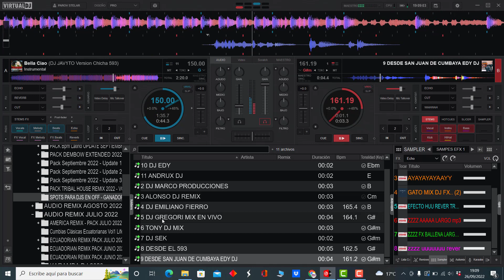𝐒𝐏𝐎𝐓𝐒 𝐏𝐀𝐑𝐀 𝐃𝐉𝐒 𝐄𝐍 𝐎𝐅𝐅 - 𝐆𝐀𝐍𝐀𝐃𝐎𝐑𝐄𝐒 𝐒𝐎𝐑𝐓𝐄𝐎 𝟐𝟎𝟐𝟐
𝐋𝐨 𝐏𝐫𝐨𝐦𝐞𝐭𝐢𝐝𝐨 𝐞𝐬 𝐃𝐞𝐮𝐝𝐚 𝐀𝐦𝐢𝐠𝐨𝐬
𝐄𝐬𝐭𝐨𝐬 𝐬𝐨𝐧 𝐥𝐨𝐬 𝐆𝐚𝐧𝐚𝐝𝐨𝐫𝐞𝐬 𝐝𝐞 𝐥𝐨𝐬 𝐒𝐞𝐥𝐥𝐨𝐬
𝟏 𝐃𝐉 𝐉𝐇𝐎𝐍𝐀𝐓𝐀𝐍 𝐌𝐈𝐗
𝟐 𝐃𝐉 𝐌𝐀𝐑𝐂𝐎 𝐏𝐑𝐎𝐃𝐔𝐂𝐂𝐈𝐎𝐍𝐄𝐒
𝟑 𝐀𝐋𝐎𝐍𝐒𝐎 𝐃𝐉 𝐑𝐄𝐌𝐈𝐗
𝟒 𝐃𝐉 𝐄𝐌𝐈𝐋𝐈𝐀𝐍𝐎 𝐅𝐈𝐄𝐑𝐑𝐎
𝟓 𝐃𝐉 𝐆𝐑𝐄𝐆𝐎𝐑𝐈 𝐌𝐈𝐗 𝐄𝐍 𝐕𝐈𝐕𝐎
𝟔 𝐓𝐎𝐍𝐘 𝐃𝐉 𝐌𝐈𝐗
𝟕 𝐃𝐉 𝐒𝐄𝐊
𝟖 𝐃𝐄𝐒𝐃𝐄 𝐄𝐋 𝟓𝟗𝟑 𝐅𝐑𝐀𝐍𝐂𝐈𝐒𝐂𝐎 𝐂𝐀𝐒𝐓𝐈𝐋𝐋𝐎 𝐃𝐉
𝟗 𝐃𝐄𝐒𝐃𝐄 𝐒𝐀𝐍 𝐉𝐔𝐀𝐍 𝐃𝐄 𝐂𝐔𝐌𝐁𝐀𝐘𝐀 𝐄𝐃𝐘 𝐃𝐉
𝟏𝟎 𝐃𝐉 𝐄𝐃𝐘
𝟏𝟏 𝐀𝐍𝐃𝐑𝐔𝐗 𝐃𝐉